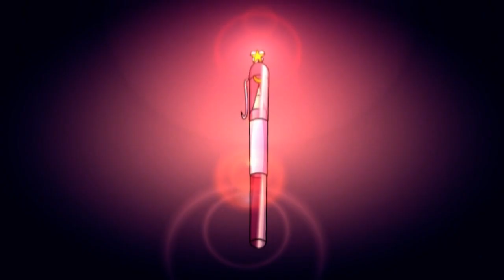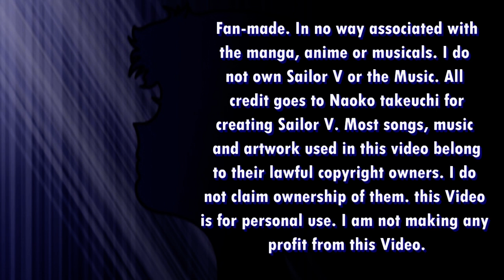Codename: Sailor V ending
ok i changed the song